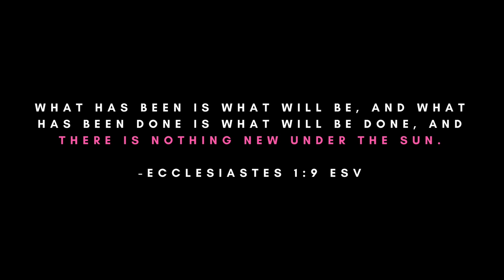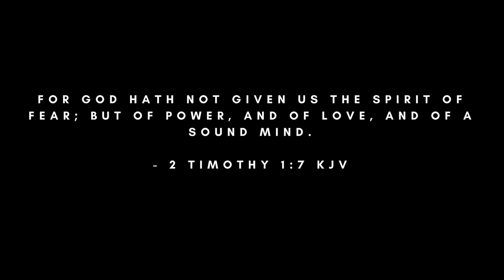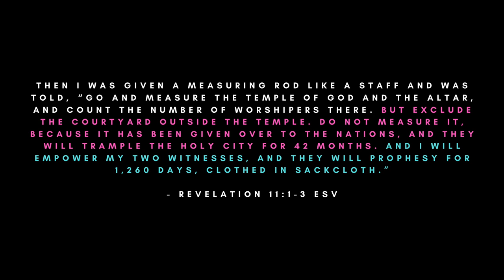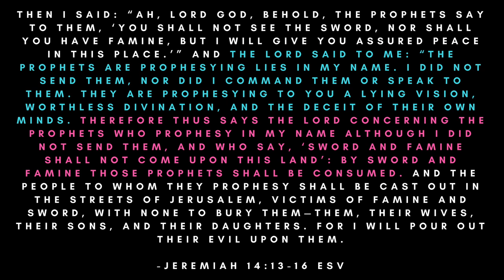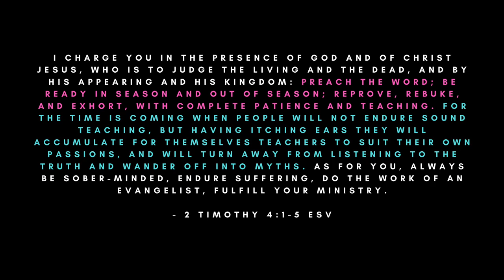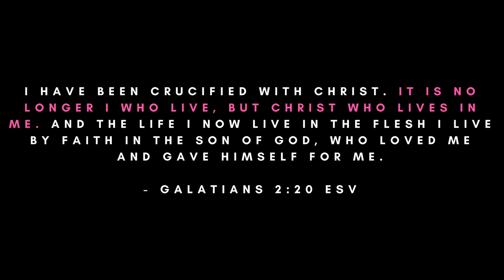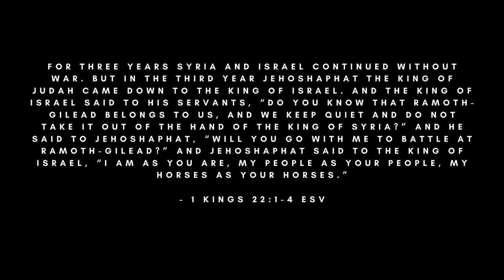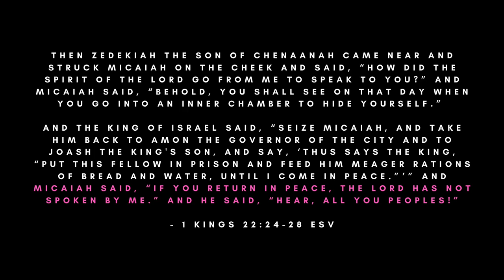False Prophets Leave You OPEN TO DEMONS! | 1 Kings 22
False prophets like Marcus Rogers, Mark Taylor and Hank Kunneman are leaving Christians open to DEMONIC OPPRESSION by ushering in a spirit of fear! Learn how to keep yourself safe!

Today on CrackYourBible Bible study, we're talking about how to stop a spirit of fear from overcoming you. Unfortunately, Satan's controlled opposition is infiltrating the churches on a huge scale to mislead Christians and throw them off course, but to usher in a spirit of fear to keep them from advancing on Satan's territory. Let's look what 2 Timothy 4 and 1 Peter 2 have to say about why false teachers are coming after you, and why they're able to dupe so many people.

🎬 Related Episodes
(3:04) - Episode 140 - Ambassadors for Christ in a foreign land
(3:23) - Episode 228 - Ephesians 6 Put On The Full Armor of God
(4:39) - Episode 240 - God put you in your situation to reach people
(6:11) - Episode 236 - REMOVE objects tied to DEMONIC STRONGHOLDS
(8:10) - Episode 429 - US Church Preaching SHOCKING, DEMONIC BLASPHEMY!